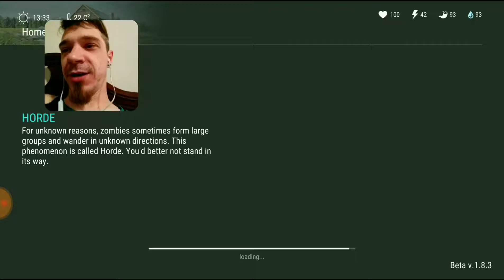Compilation of Fails and Best Of...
Fails, fails, and more fails is this video for you guys. I hope you enjoy watching me lose and get angry over and over.